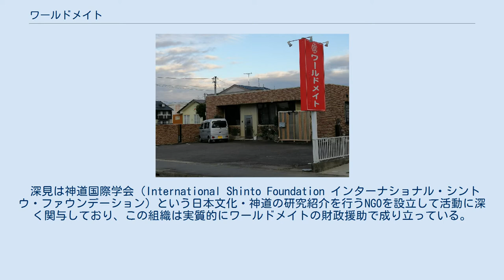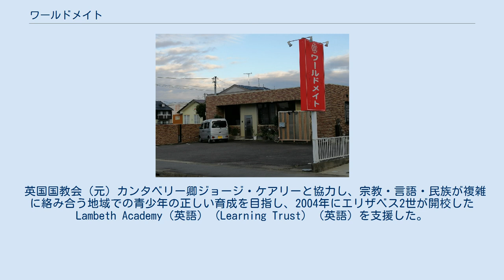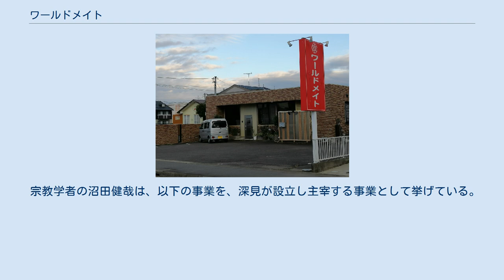ワールドメイト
ワールドメイトは、深見東州が教祖をつとめる神道系の宗教団体である。
1984年にコスモコアという名称で創設された後、コスモメイトやパワフルコスモメイトを経て1994年に現名称のワールドメイトに変更した。
2012年に宗教法人として認証された。
御親元素大御神（みおやもとすおおみかみ。別名⦿の神、スの神）などを祀る。
本部を静岡県伊豆の国市に置く。
橘カオルが開祖だが後に深見が教祖的な位置付けとなった。
 神道系の新宗教であり、若者をターゲットに、音楽や様々なエンターテイメント要素のある軽いノリと、神事での厳粛さの使い分け、教祖深見のエンターテイナーとしての魅力、1990年代の霊界ブームでの深見の著作の人気などで勢力を拡大した。
宗教学者の沼田健哉は、大本など教派神道の一派と見做すべきものと述べている。
その一方、深見は著作において神社神道の世界を紹介しており、神社参拝を重視し、特に伊勢の皇大神宮を奉じる。
神社参拝による開運ができると考えている。
沼田は、深見が神道のみならず仏教など宗教全般に博識で、「仏教、儒教、道教、神道の要素外では大本教の教えと重なる部分が多いが、それに世界真光文明教団、（大本と提携していた）道院紅卍字会等の他の教団の教えと彼独自のものが付け加わっている」と評している。
また、伝統的なものと最先端のものの融合が見られ、ニューエイジと類似した面があると述べている。
教団において、霊能力者の橘カオル(徳田愛子、植松愛子）は「神の啓示の受け手」、深見東州は「神の仕組みの担い手」として仕組みを解明し、広める役目であったという。
 御親元素大御神様（みおやもとすおおみかみ、（別名⦿の神、スの神）を最も重視しており、総本部にある皇大神御社（すめらおおかみおんやしろ）の祭神である。
「姿なく終わり無く、無限絶対・無始無終」の宇宙的な神であるとされる。
スの神は世界救世教、世界真光文明教団の崇敬対象と同じであり、橘カオルに1972年（深見と出会う前）に降り、使命を与え、深見との出会いを予言した神であるという。
キリスト教のヤハウェ、天照大神や国常立命、守護霊などもすべてスの神が人間に分かりやすいように仮の姿で顕れたものであるとしている。
スの神と神道が結びつく理由は明らかでないが、ジャーナリストの溝口敦は大本の影響を指摘している。
様々な神仏が取り入れられており、ご利益があるとされる非常に多種多様なグッズが販売されている。
太陽系は①目に見える物質の世界である「現実界」、②目に見えない霊の住む「霊界」、③神の世界「神界」からなり、それぞれの世界は呼応し合っており、物質界より霊界が、霊界より神界の能力が高く、神が主導権を握っているという世界観を持つ。
 沼田健哉は深見をシャーマンであり審神者でもあると見做しており、シャーマンとしては脱魂と憑依の両方が見られると述べている。
深見の前世は聖徳太子であり、神が憑依合体した存在であるという。
橘カオルはシャーマンであり審神者であり、こちらも神が憑依合体した存在で、前世は推古天皇ともされ、会員からは「この世界でただ一人許された特別な使命を持った方」と呼ばれる。
深見は霊能力者で悪霊を祓うことができるとされ、教団では除霊（救霊）、前世鑑定、守護霊鑑定、守護霊のランクアップ、病気の霊的な鑑定、霊的な美容法・ダイエット法など、様々な秘法（呪術）が行われており、秘法が重視されている。
 教団は「宗教団体としての、弱者救済の立場に立った、慈悲慈愛の実行」「人道的見地に立った、会員や社会への対応」「社会良識に基づく誠実な対応」を3大スローガンとし、組織運営の根幹に置くとしている。
沼田健哉は、「（教団は）神より神人合一の道とそれを成就するための神法がおろされたところであり、実在の神を掌握し、神を行じ神人合一の道を究めること」がスローガンであると述べている。
神人合一により新しい時代を切り開き、「弥勒の世」を実現すること目指しているという。
過去に古代文明の栄えたムー大陸があったと考えられており、そのころは神界と現実界が互いに良く認識していた神代であると考えられている。
弥勒の世は250年以内にできると考えられており、古代のように再び人間が神人合一した存在になる理想社会であり、深見はこのような万能の存在のひな形とされている。
 宗教学者の島薗進によると、「個人参加型」「隔離型」「中間型」の新宗教3分類のうち、サークル感覚の「個人参加型」に属する。
脱俗的・出家的なあり方を否定...